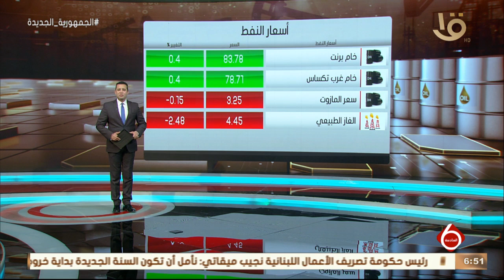نشرة السادسة | النشرة الاقتصادية.. أهم اخبار المال والاعمال